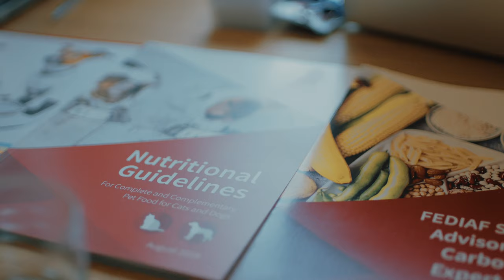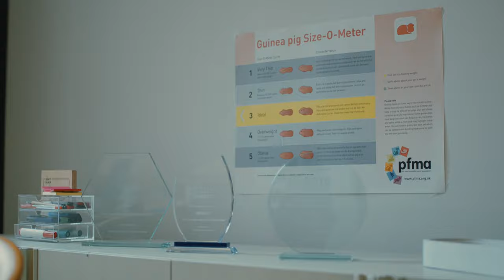Pet Food Manufacturers' Association - the voice of the UK pet food industry for 50 years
50 Years of PFMA and placing pets at the heart of everything we do.

In celebration of the Pet Food Manufacturers' Association's (PFMA) 50th birthday we have launched a new short film showcasing the continuing role of PFMA in the pet food industry.

Read our Annual Report 2020 to see PFMA's journey, what we got up to during 2019 and the benefits and services we provided to our members